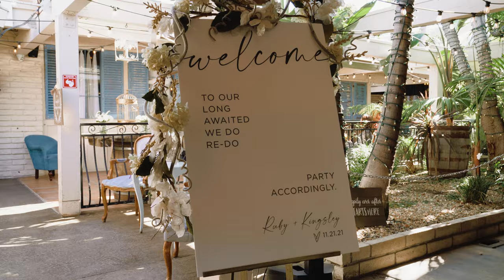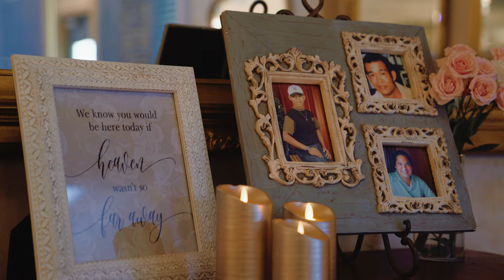The Vintage Rose in Orange, CA | Ruby + Kingsley Wedding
Venue: The Vintage Rose in the city of Orange, CA
Photography: Ally & Andre Photo + Film - @allyandandre
Videography: Ally & Andre Photo + Film - @allyandandre
First look spot: Old Town Orange, CA